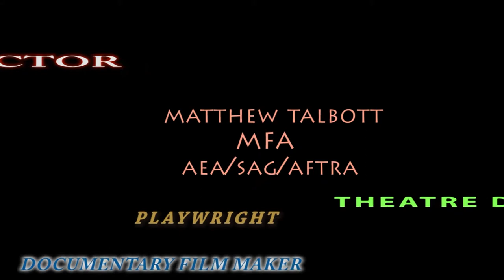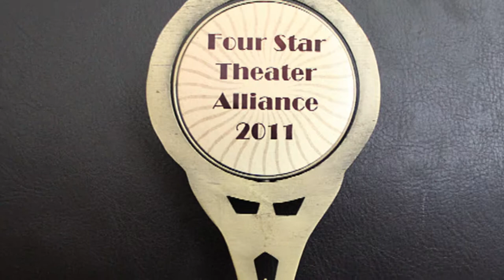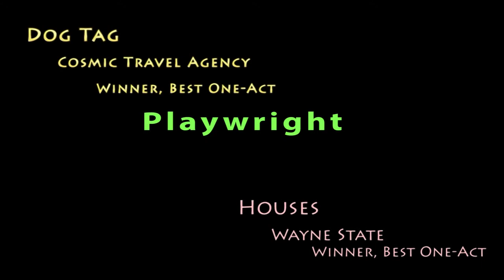Digital Portfolio Matt Talbott